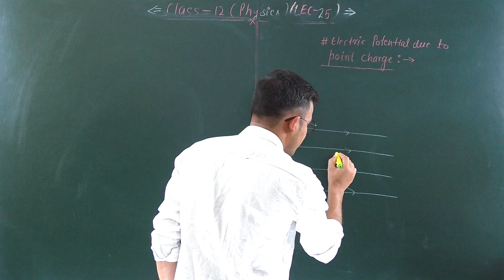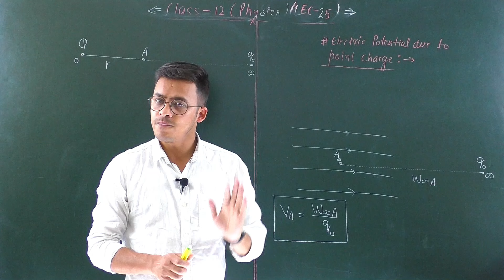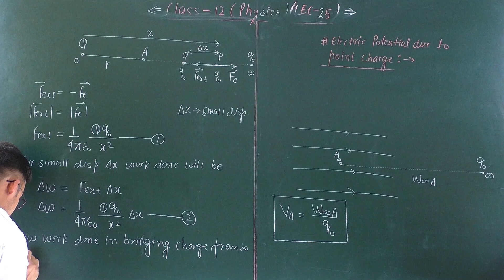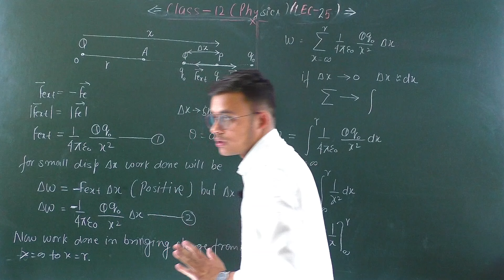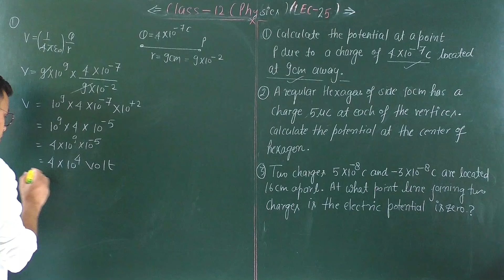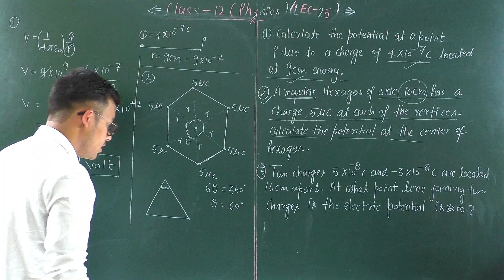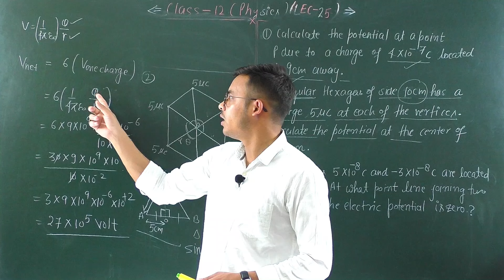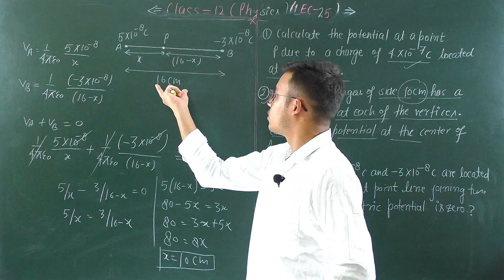LEC-25) Electric potential due to Point Charge for 12th and NEET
Dear learner,
Welcome to Physics Darshan . I provide best quality content on physical science for M.Sc. B.Sc. class 12th and 11th students . also for entrance exam exam like NEET,  IIT-JAM, GATE, etc...